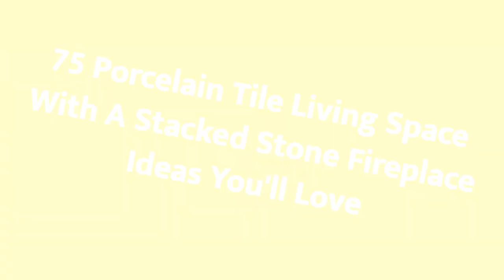75 Porcelain Tile Living Space With A Stacked Stone Fireplace Design Ideas You'll Love 🏡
0:00:00 - Intro
0:00:12 - Porcelain Tile Living Space With A Stacked Stone Fireplace Design Ideas You'll Love: Inspirations 1 to 25
0:01:09 - Porcelain Tile Living Space With A Stacked Stone Fireplace Design Ideas You'll Love: Inspirations 26 to 50
0:02:17 - Porcelain Tile Living Space With A Stacked Stone Fireplace Design Ideas You'll Love: Inspirations 51 to 75

👋 Well Hello!